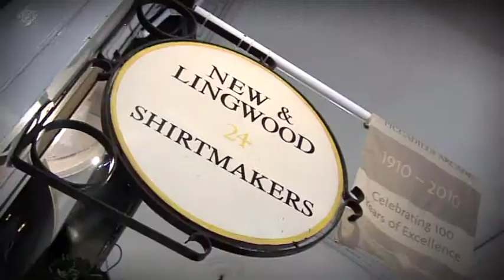St James's - Blake Launch Christmas in St James's 2010